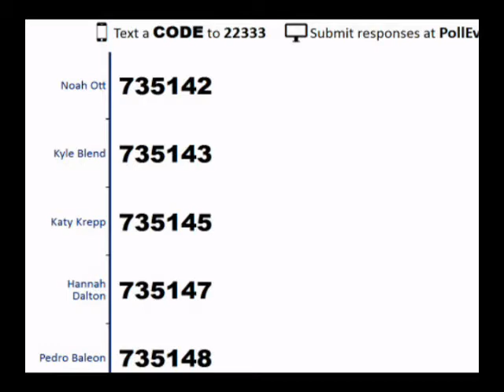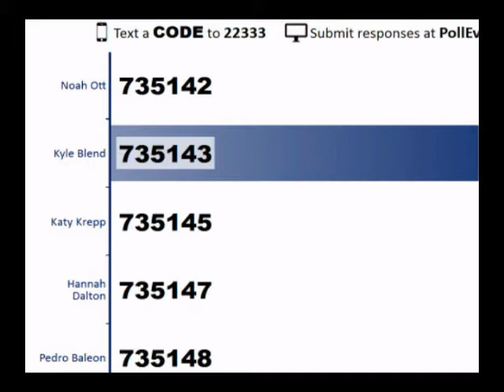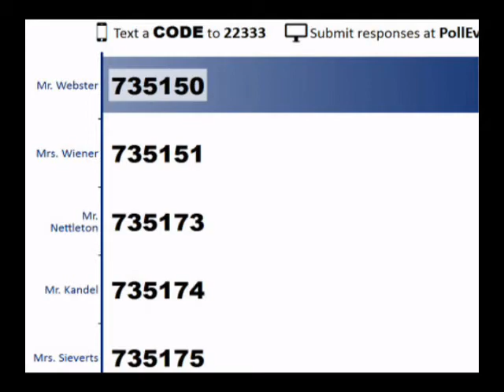Wednesday, November 5, 2014